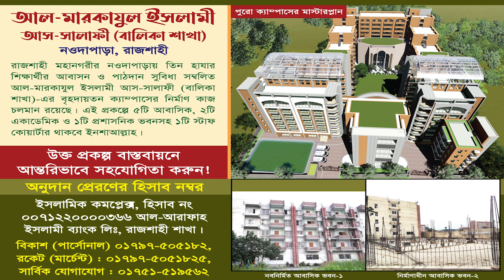বাংলাদেশের সর্ববৃহৎ আহলেহাদীছ সম্মেলন┇আসুন পবিত্র কুরআন ও ছহীহ হাদীছের আলোকে জীবনগড়ি┇প্রফেসর ড.গালিব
৩৩ তম তাবলীগী ইজতেমা ২০২৩
উদ্বোধনী ভাষণ
বিষয় :  আসুন! পবিত্র কুরআন ও ছহীহ হাদীছের আলোকে জীবন গড়ি

প্রফেসর ড. মুহাম্মাদ আসাদুল্লাহ আল-গালিব, ড. মুহাম্মাদ আসাদুল্লাহ আল-গালিব, আসাদুল্লাহ আল-গালিব, আসাদুল্লাহ আল গালিব, ড. আসাদুল্লাহ আল গালিব, মুহাম্মাদ আসাদুল্লাহ আল-গালিব, আসাদুল্লাহ গালিব, ড আসাদুল্লাহ আল গালিব, মুহাম্মদ আসাদুল্লাহ আল-গালিব, আসাদুল্লাহ আল-গালিব, আসাদুল্লাহ আল গালিব ওয়াজ, ড.মুহাম্মাদ আসাদুল্লাহ আল-গালিব, আসাদুল্লাহ গালিব, আসাদুল্লাহ আল গালিব, ড.মুহাম্মাদ আসাদুল্লাহ আল-গালিব নতুন ওয়াজ, ড. মুহাম্মাদ আসাদুল্লাহ আল-গালিব, ডঃ মুহাম্মদ আসাদুল্লাহ আল গালিব, আসাদুল্লাহ আল গালিব, ড আসাদুল্লাহ আল গালিব,